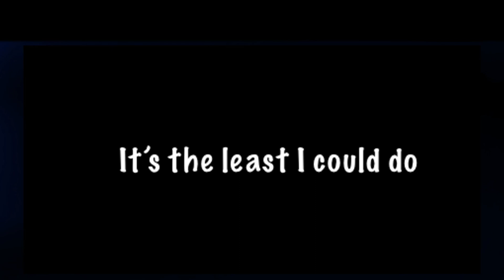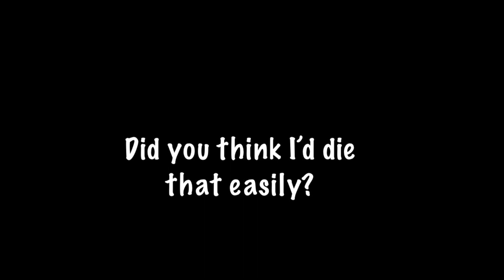.DNE ehT !elimS.cinoS (Gore warning) ((bad ending))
Hi my little cheezlets! Thank you all for letting me make this comic over the past month, it has been a blast voicing sonic characters and hopefully I can do more in the future!

All characters are owned by Sega as well as the music in this video